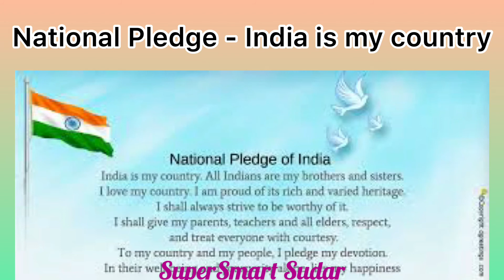National symbols of India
Hi Friends, This channel will entertain and educate you for sure.